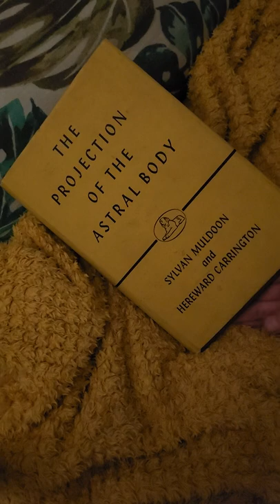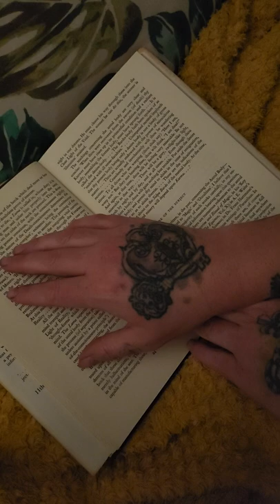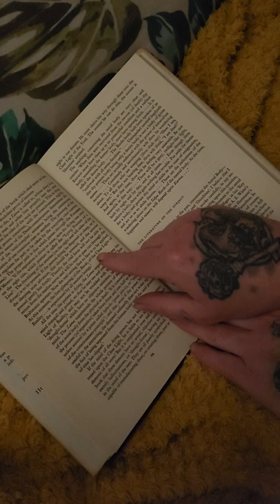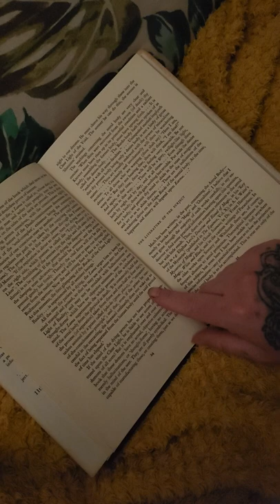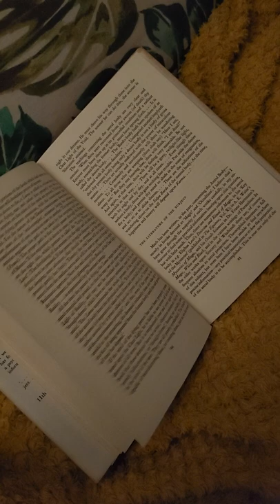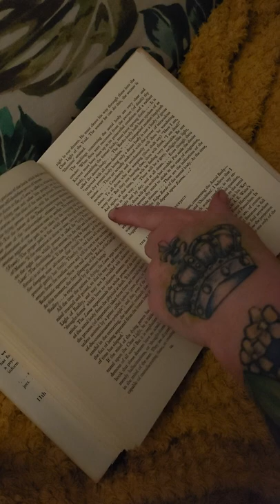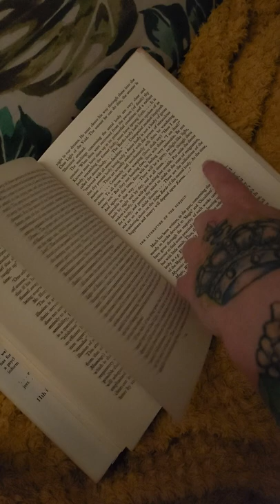Astral Projection, The Projection of the Astral Body Sylvan Muldoon and Hereward Carrington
"Historical" chptr.